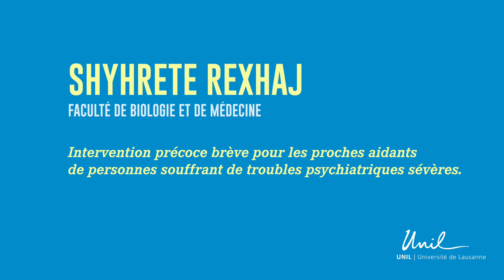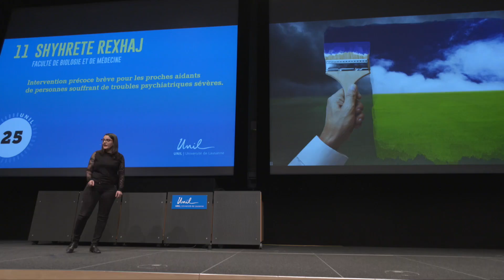MT180 - UNIL 2017 : Shyhrete Rexhaj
Ma thèse en 180’’ - 2017 - Université de Lausanne
Shyhrete Rexhaj, Faculté de biologie et de médecine

Intervention précoce brève pour les proches aidants
de personnes souffrant de troubles psychiatriques sévères.